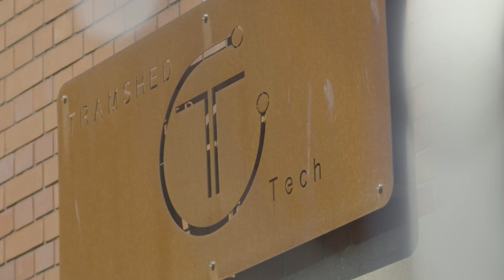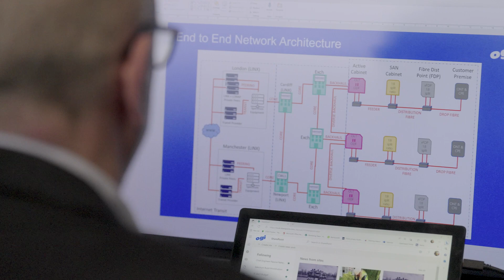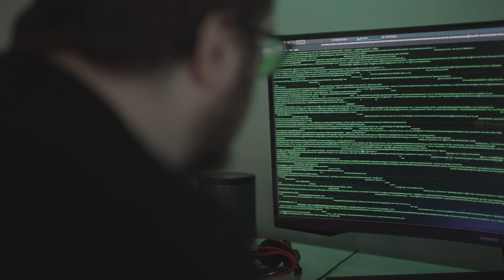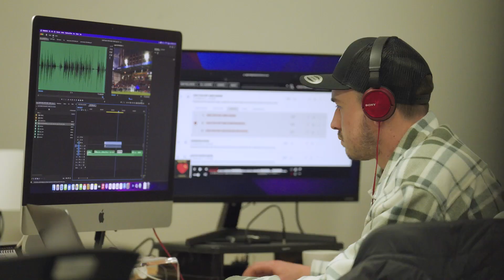Ogi brings fastest broadband to Wales with 25G PON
Ogi is on a mission to deliver next-generation fiber broadband across South Wales, and they’ve chosen to partner with Nokia. Ogi is delivering unparalleled 10 Gb/s symmetrical speeds to meet the high bandwidth demands of customers like Tramshed Tech. Using Nokia’s multi-PON solution, which was already running GPON and XGS-PON, meant deploying 25G PON was a matter of simply adding the new technology to the platform. Hence, Ogi was able to scale up to 25G PON in less than 3 months!